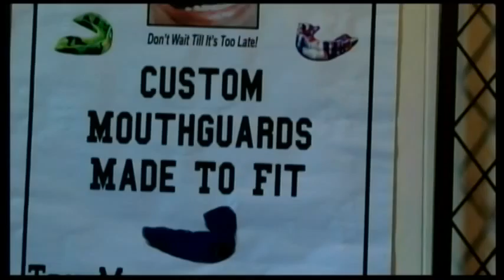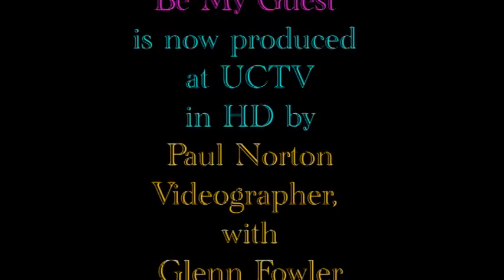Be My Guest 03 07 16 Cristin Sabatino True Impressions 4200